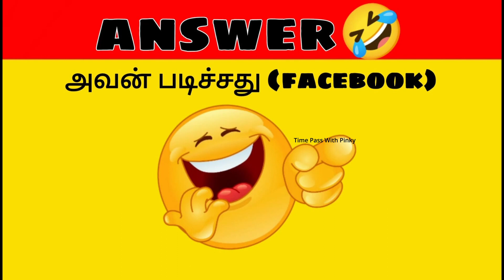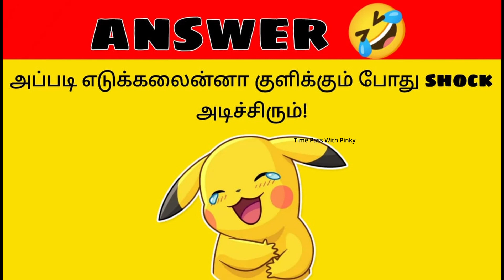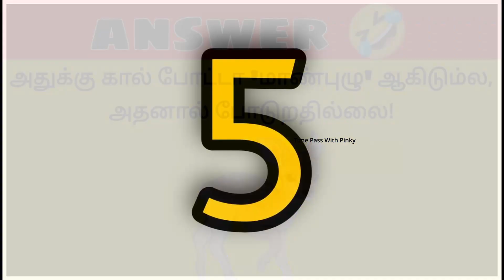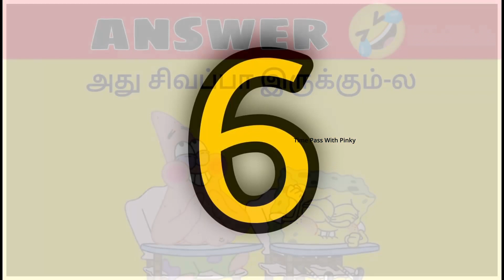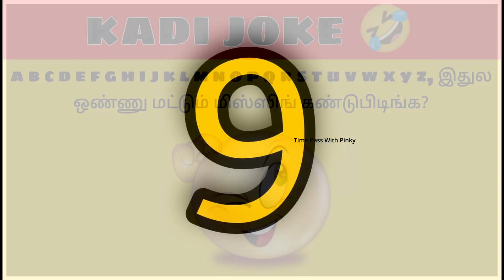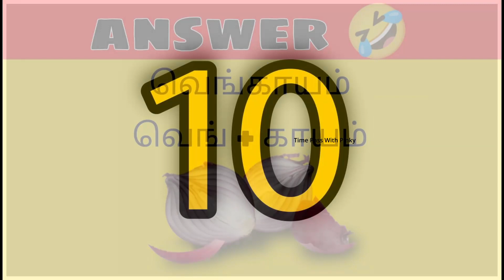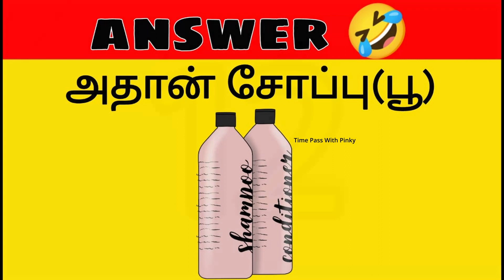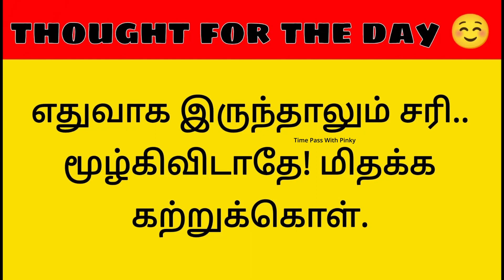kadi jokes | mokka jokes | tamil entertainment jokes part77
Kadi Jokes In Tamil part#77 @TimePasswithPinky

HELLO ! Friends